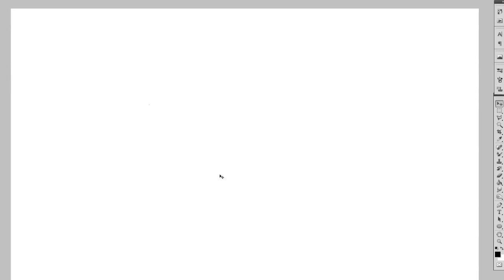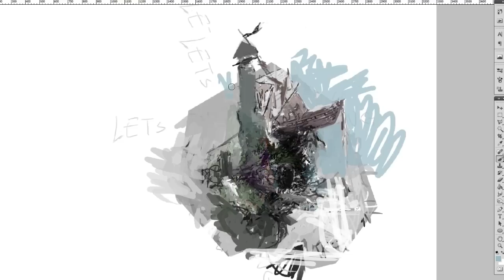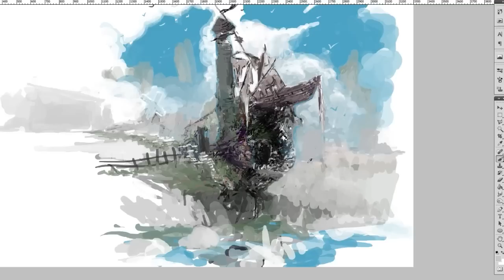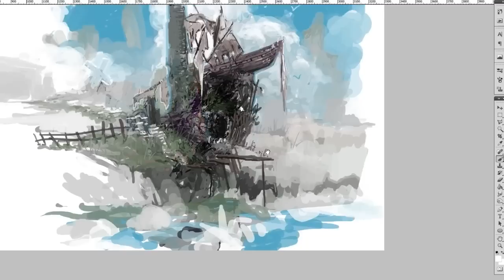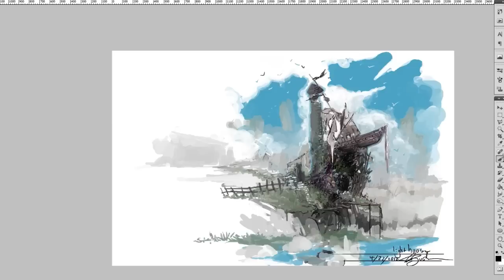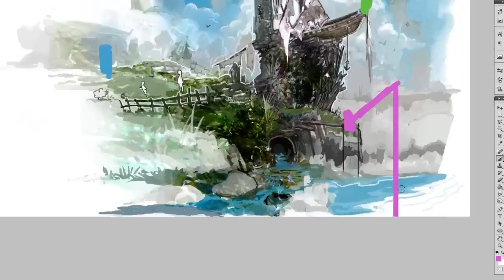Timelapse: Lighthouse by Pui Che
Rather than focus on the traditional steps taken for concept art, Pui takes a more interesting approach finding form and shape in chaos.